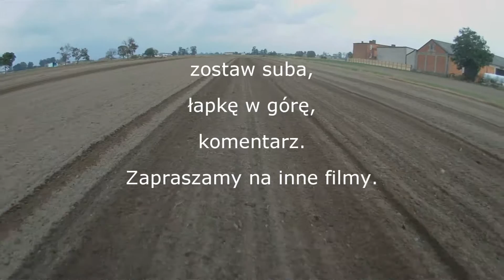Pierwszy siew żyta. Ursus 5314 i MF 255!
Zapraszamy do obejrzenia pozostałych filmów!